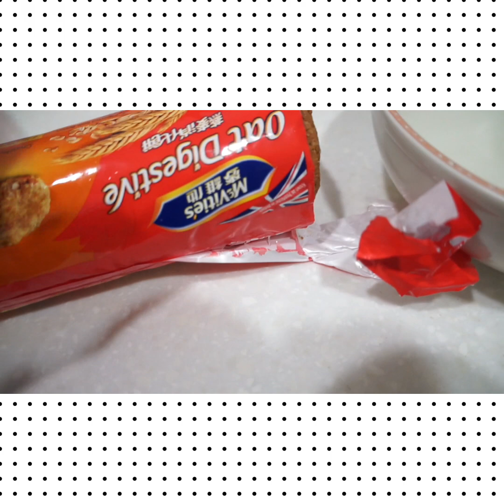NO BAKE, NO EGG | EASY CAKE FOR SAESON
Caretaker Taiwan